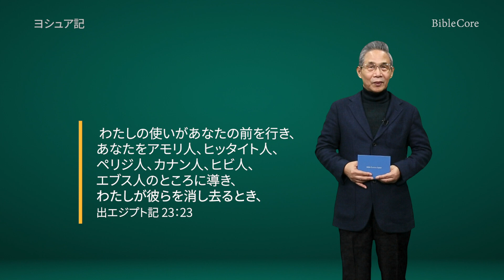ヨシュア記 ｜ BibleCore バイブルコア｜ Joshua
難しかった聖書の世界が見えてくる！
聖書のコア（核心）がつかめるチャンネル「バイブルコア」

講師：文俸柱（ムン・ボンジュ）
一般財団法人 日本G&M文化財団 代表理事
ソウル大学卒・元駐ニュージーランド韓国大使・トーチトリニティ神学校神学修士課程修了・「聖書の脈をつかもう」著者

文字ナビゲーションは『聖書 新改訳2017』を使用しています。